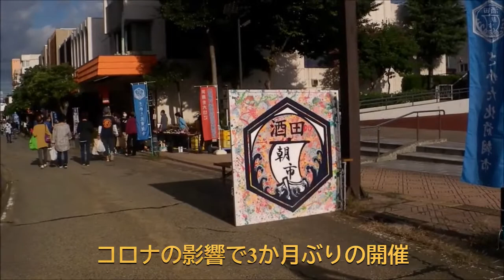「北前朝市」 山形県酒田市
酒田市で毎月第一日曜日に開催されている北前朝市の様子です。
時間は朝7時から10時（予定）までです。
10月はコロナの影響で3か月ぶりの開催でした。
コロナ対策のため、参加者は名簿記帳と手指消毒を行います。
確認のシールがマスクに貼られます。
今回は33店参加ということでした。